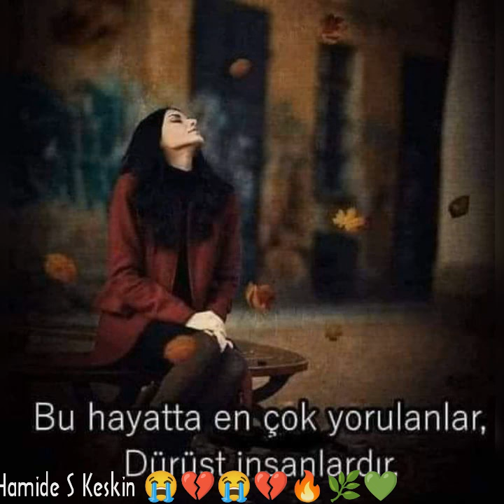Ali Kızıltuğ gelde bana sor 💔😭💔😭💔😭